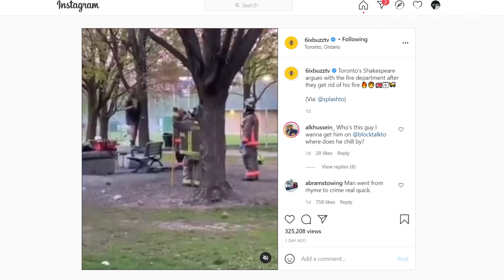Mod Ting Of The Week: The Toronto Fire Whisperer | We Love Hip Hop Podcast Ep224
Mod Ting Of The Week: The Toronto Fire Whisperer | We Love Hip Hop Podcast Ep224 Have you ever seen the fire whisperer?

Producer: Friday Ricky Dred
Executive Producer: Friday Ricky Dred
Film & Lighting:  Gucci 416
Editor: Guttzy Guttz, Friday Ricky Dred (Adobe Premiere Pro)
Audio: Friday Ricky Dred (Tascam Model 12)
Content Research: Friday Ricky Dred,  PK Hercs & Guttzy Guttz